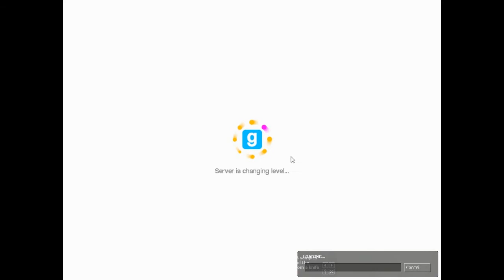TTT Presents: A Retrospective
Lina Inverse and Gourry Gabriev have teamed up again along with their friends from the original Slayers TV show to save an undulgent village from the wrath of an underwater nemesis.

Lina thinks spending a little time by the seaside will afford her some much needed R&R, but little does she know the action is about to begin! After accepting their much awaited reward of seafood delights from a fishing village, Lina and Gourry discover that the village food supply has been cursed. Whoever eats the food loses their ability to speak in anything but a bizarre aquatic language. Lina must brave the perils of the deep to get to the bottom of this mysterious hex on humanity. And what would Lina say about the feeling Gourry is trying to tell her? If she could only understand this strange tongue!